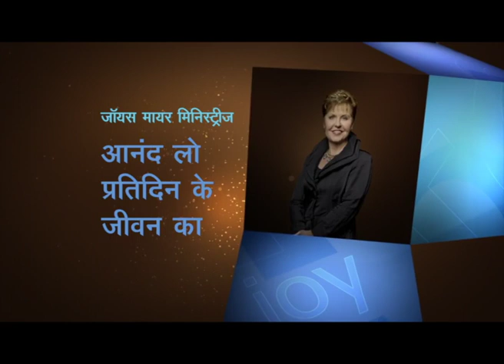परमेश्वर हमारे प्रदाता - The Lord Our Provider Part 2 - Joyce Meyer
The Lord Our Provider Hindi
परमेश्वर हमारे प्रदाता